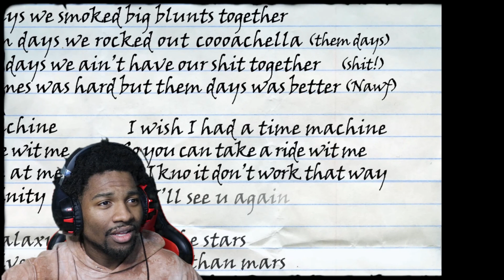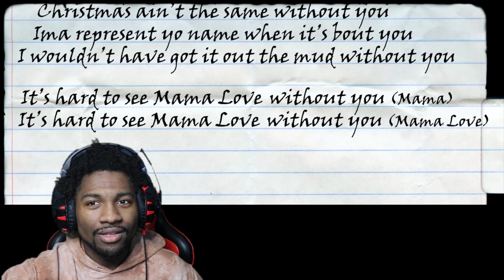SolarVolar Reacts: Quavo - Without You | RIP TAKEOFF!